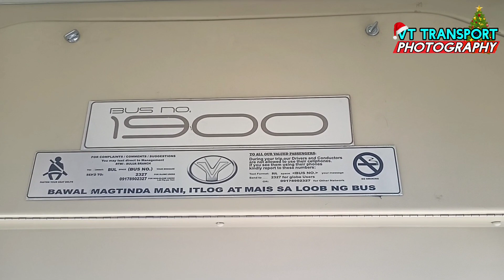VTTP QUICK TOUR | ADDITIONAL UNIT OF GOLD STAR LOW ENTRY BUS